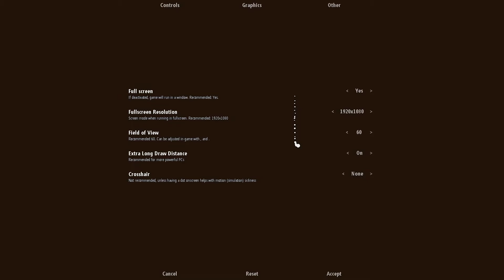Let's Relax ✰Proteus✰Full-HD✰Deutsch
Proteus ist ein Spiel in dem es einzig und allein ums entdecken und versinken im Spiel geht.

Warum spielt man es dann? Nun schaut doch einmal rein. Es ist ein sehr entspanntes und entspannendes, ruhiges, unaufgeregtes Spiel, das zum Nachdenken anregt und die Gedanken auf viele Reisen schickt. Auf welche Reise gingen eure Gedanken? Lasst es mich doch wissen!

Mein System

AMD Phenom II X4 975 @3,6 GHz
4 GB RAM
ATI Radeon HD 5700 @850 MHz & 1 GB RAM
(noch) billig Logitech USB-Mikrofon

Software

Fraps (Bild und ingame Sound Aufnahme)
Audacity (Sprachaufnahme und Bearbeitung)
MeGUI (Video Codierung)
MKVmerge (Video Muxen)